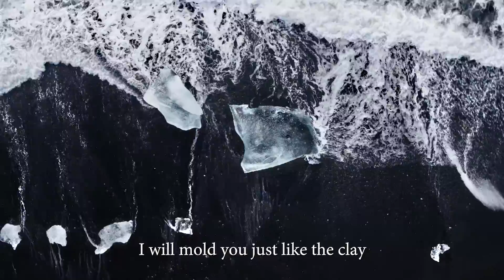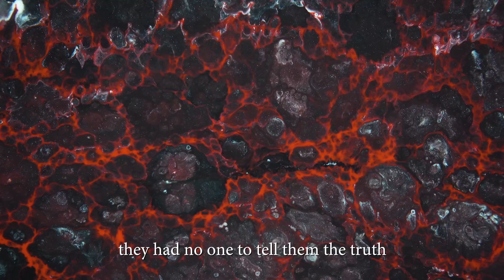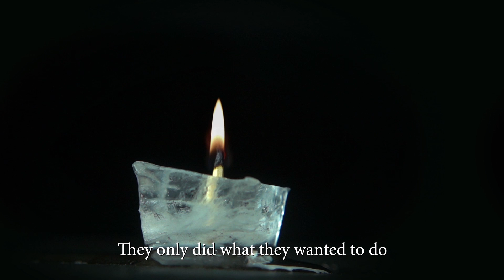So It Begins - MY WILL, THEIR HANDS (Lyric Video)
MY WILL, THEIR HANDS, from So It Begins / Self-Titled new album coming later this fall.

Lyrics:
Let me peer deep into your mind
Your most glaring weakness I'm sure to find
People tell you you're ugly but I disagree
All these flaws make you beautiful

I will mold you just like the clay
Into the person you were meant to be
Leave all you have to join this fantasy
Let go of yourself and I'll set you free

Send me your broken
I'll make them my hands
The perfect accomplices
For my master plan
They only wanted to be
Truly loved, appreciated
So I took them in like family
Then I made them see
Showed them signs to believe
They would die and even kill for me

A broken contract
you gave me your word
An execution is what you deserve
You couldn't understand
You lied through your teeth
Let's hope this gets my point across
Now wit-ness while others bleed.

They only did what they wanted to do
They came to me because they had no one to tell them the truth
I never made them move
They came to me because they knew that I would show them the truth.